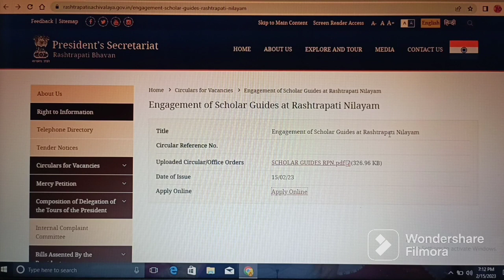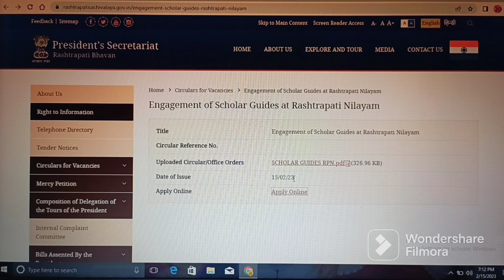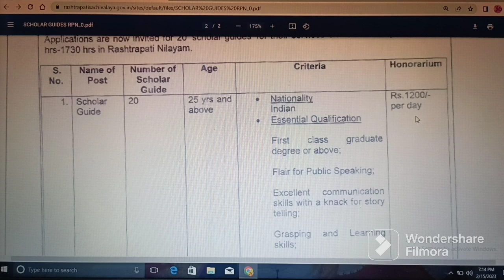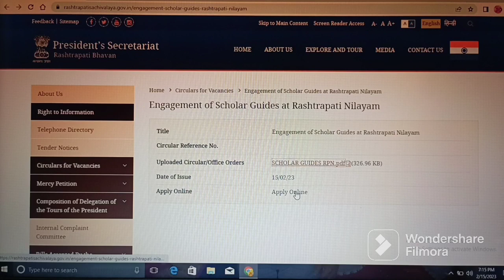RASHTRAPATHI NILAYAM JOBS - 2023 // QUALIFICATION : ANY DEGREE // SECUNDERABAD // ABHYASANA CHANNEL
Important Links:

(1) Click on below link for official website of RASHTRAPATHI NILAYAM JOBS - 2023